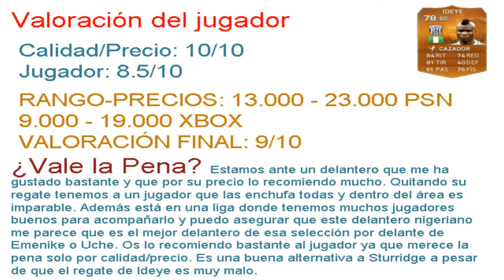Fifa 15 | Ultimate Team | Review Ideye MOTM | PS4 HD 1080p